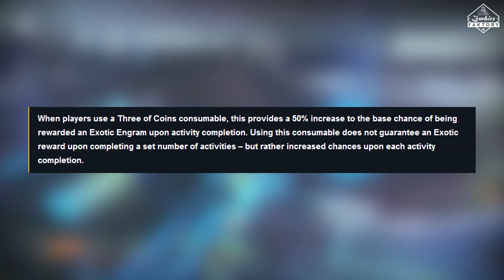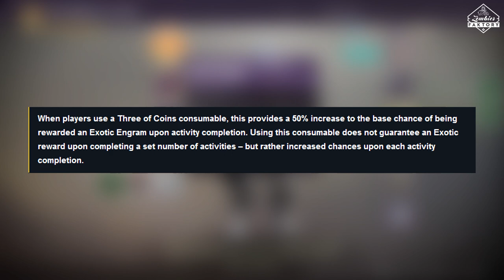[DESTINY 2] UN PROBLÈME AVEC LES TROIS DE DENIER !!!